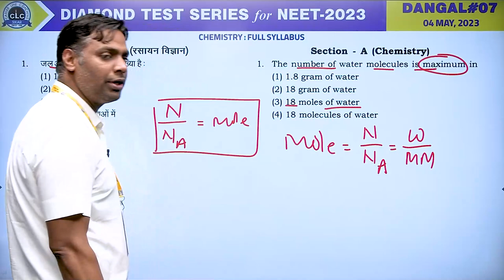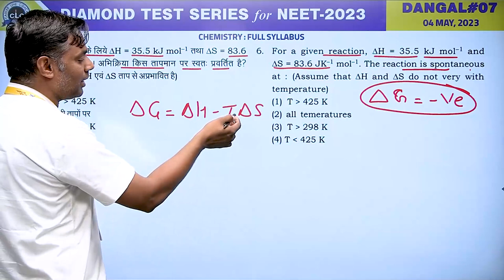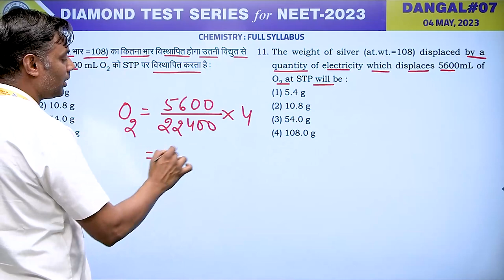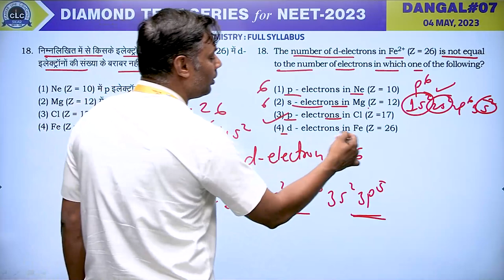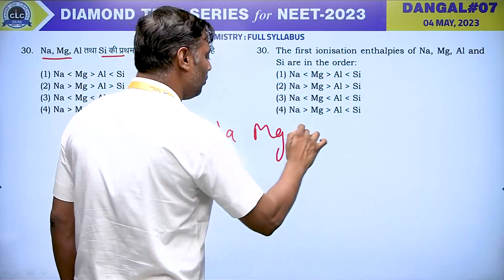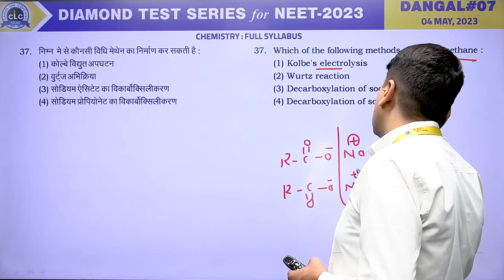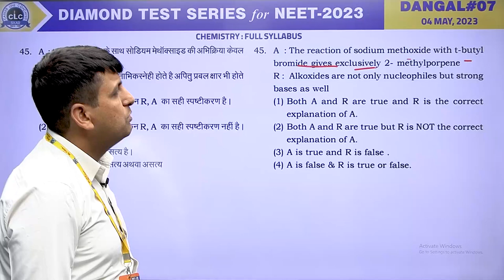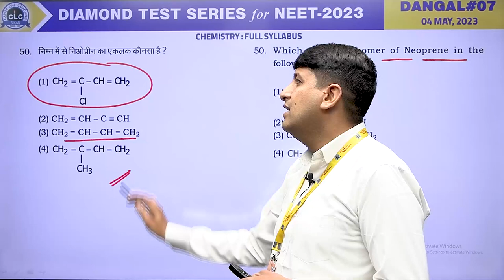CHEMISTRY II DANGAL#07 II DIAMOND TEST SERIES for NEET - 2023